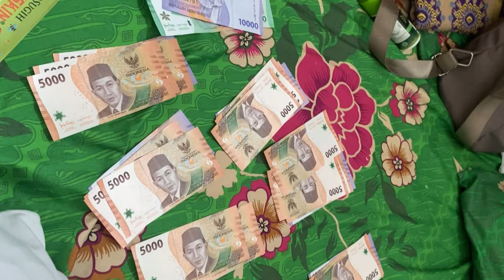A day in My life edisi Lebaran ✨ | Idul Fitri 1444 H